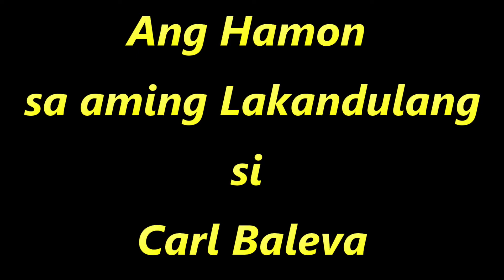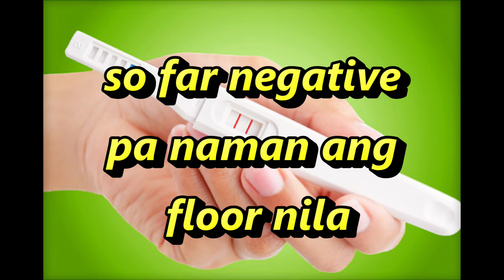Lakandula Push up Challenge